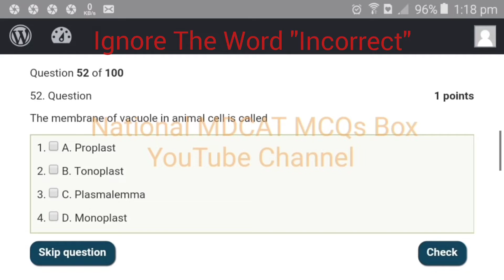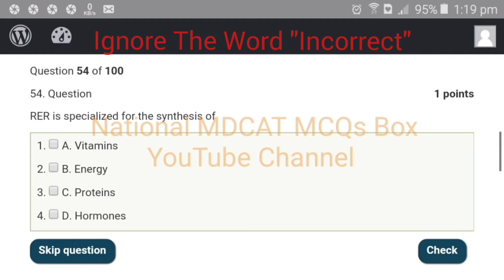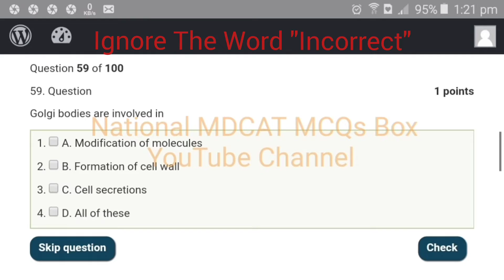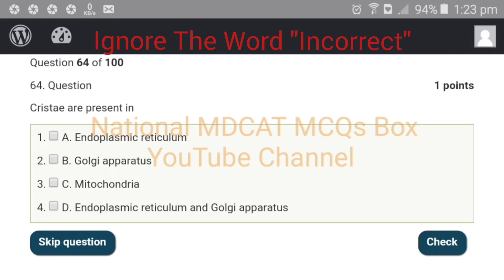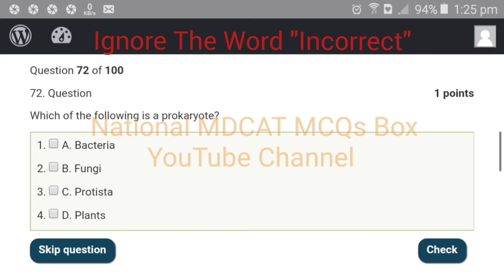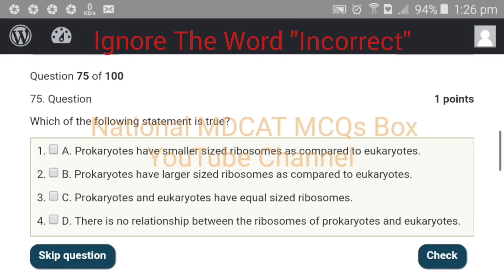Cell Part 3 || Biology MCQs